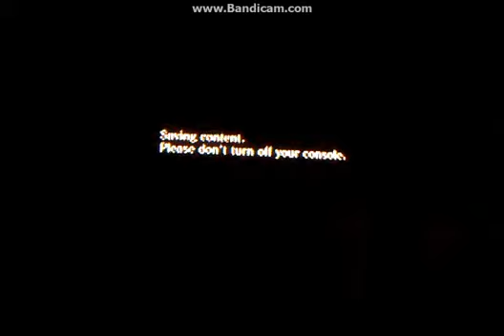Classic Leon Skin - Resident Evil 6 (Mercenaries)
i show off the new EX 3 costume while playing mercenaries